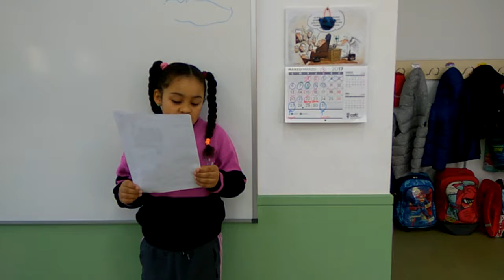"Ovellas" de Ana Mª Fernández